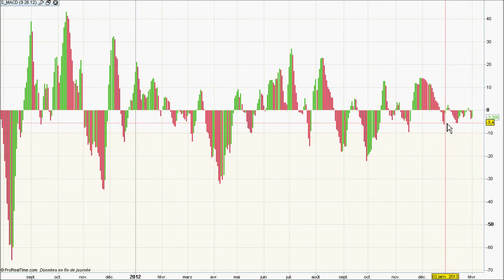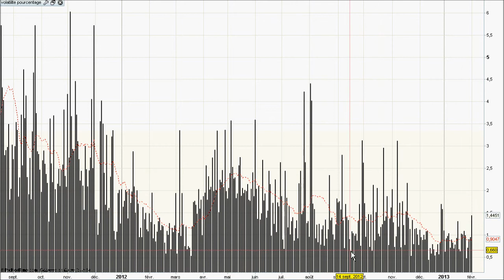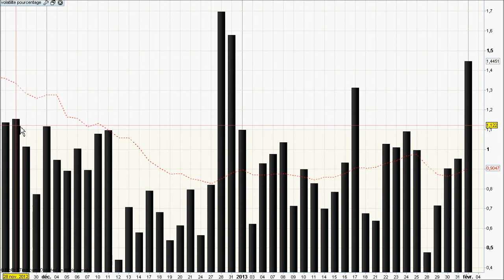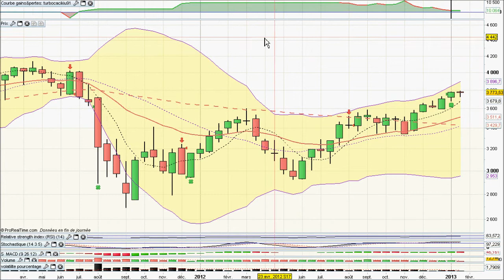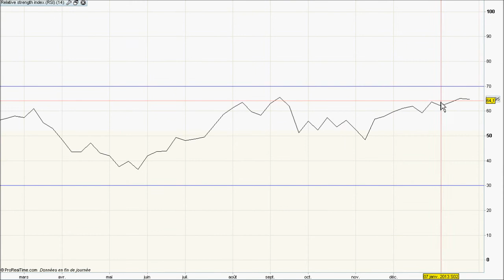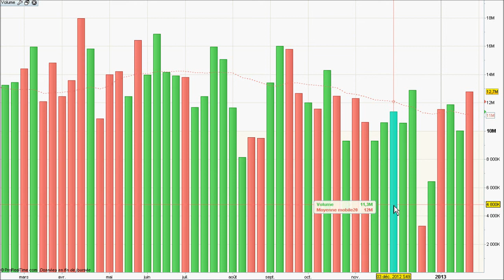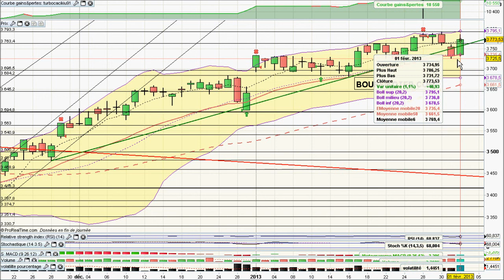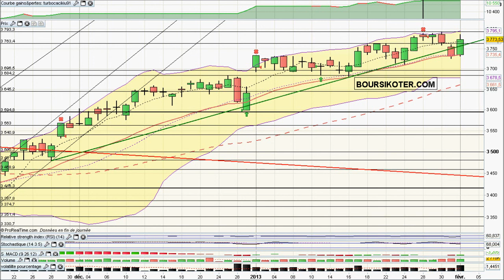Analyse video du CAC 40 du 01/02/2013 par boursikoter com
Analyse technique intraday en video du CAC 40, strategies de trading sur CAC 40 signaux de trading gratuits